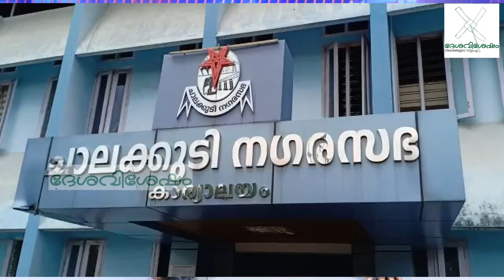ശനി,ഞായര്‍ ദിവസങ്ങളില്‍ ചാലക്കുടി ടൗണ്‍ മൊത്തം അടച്ചിടും